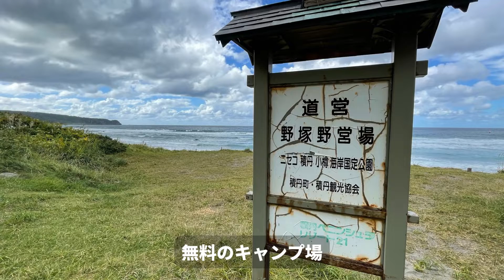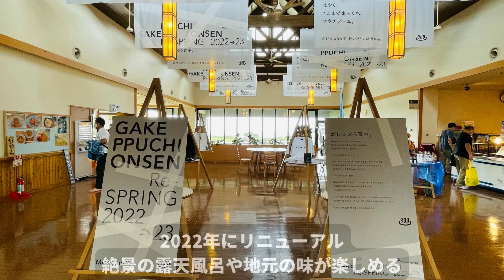道営野塚野営場（積丹町）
北海道のキャンプ情報サイト「ASATTE CAMP（あさってキャンプ）」です。

【キャンプ場紹介シリーズ】北海道積丹町の道営野塚野営場です。

積丹半島に位置し、神威岬など北海道を代表する景勝地にも近い無料キャンプ場です。眼前に積丹の海が広がり、夏は混み合いますが、シーズンが過ぎると静かに海キャンプが楽しめます。近隣の温泉「岬の湯しゃこたん」は絶景露天風呂が有名です。